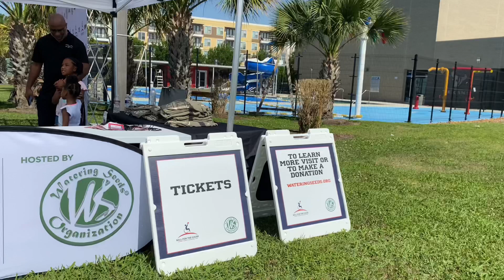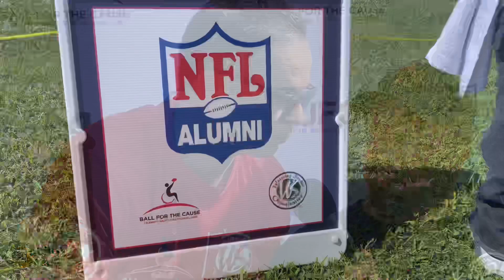Dave Stevens recaps the Ball for the Cause